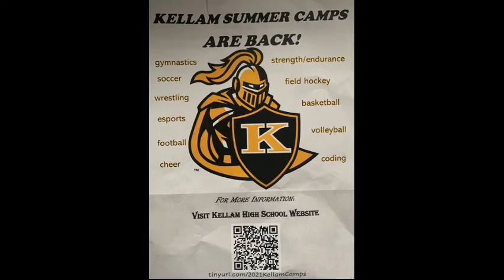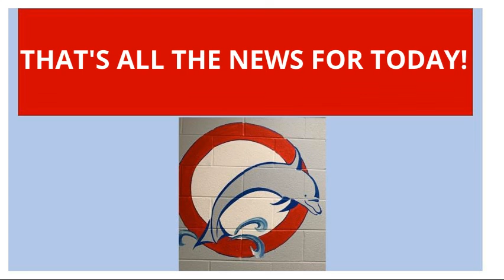Announcements, Thursday 6/10/21